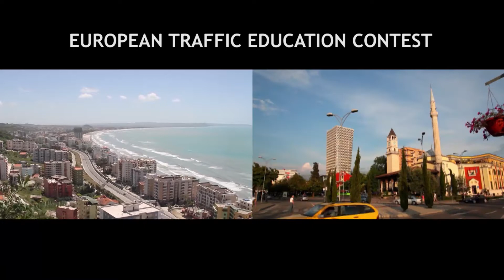ACA ETEC event 2017 f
The European Traffic Education Contest aims to intensify traffic education in every country and thereby contribute to reducing the risk of children becoming involved in accidents on their bicycles. The Contest should encourage motoring and touring clubs to enhance or develop their own traffic education activities in their respective countries. Through this event the media and authorities should be made aware of the importance of this task.

The Contest was created in 1986. It is held annually and takes place in September in the country of the host Club. At local, regional or national qualifying events, every participating Club selects a team of two girls and two boys aged between 10 to 12 years. Hence, this Event has the status of a European finale in which a regular 25 countries take part.

The Contest takes up one full day, during which the children have to accomplish various theoretical and practical exercises. The best team wins a challenge cup. The contestants are not ranked individually.

In 2017, the event will take place in Albania at the kind invitation of the Automobile Club Albania, ACA